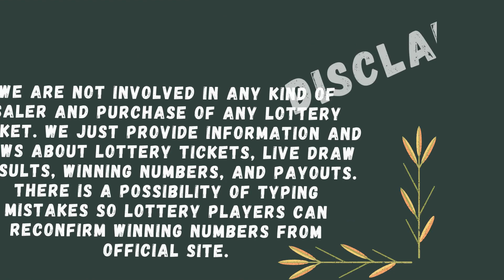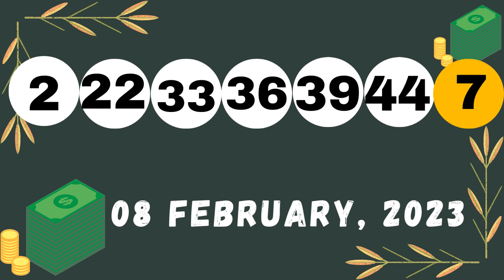Massachusetts Evening Lottery Draw Results - 09 Feb, 2023 - The Numbers Game - Mass Cash - Powerball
Today February 09, 2023, Find here uploaded Massachusetts Lottery Results, Top payouts, and winning numbers for today and past 30 days in this video. These Massachusetts Lotteries are drawn at day, midday, and morning, evening timings.

Find in this post The Numbers Game Midday, The Numbers Game Evening, Mass Cash, Megabucks Doubler, Mega Millions, Powerball and Lucky For Life live drawing lottery results, jackpot prizes and winning numbers for today February 09, 2023, past 30 days.